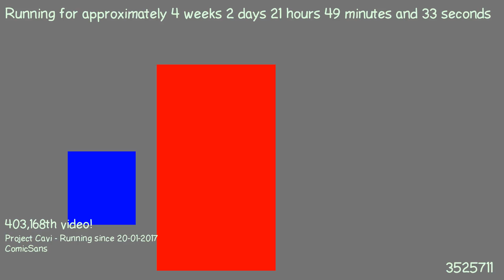1487620442 - Webdriver Cavi - T1